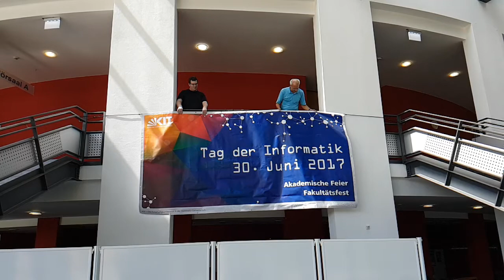TdI-Rollout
Die letzten Vorbereitungen laufen...heute abend um 16:30 Uhr startet unser jährlicher Tag der Informatik 2017, an dem wir unsere Absolvent*innen und Promovierten feierlich verabschieden